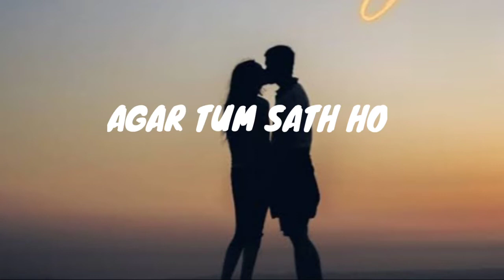AGAR TUM SATH HO (8D SONG) Arijit singh alka yagnik